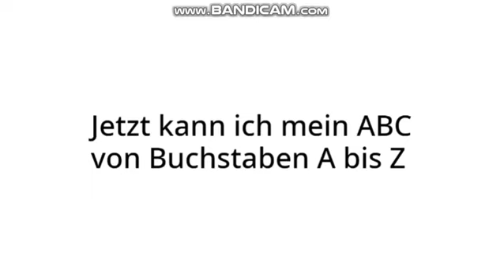German Alphabet Song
Requested by Heitor